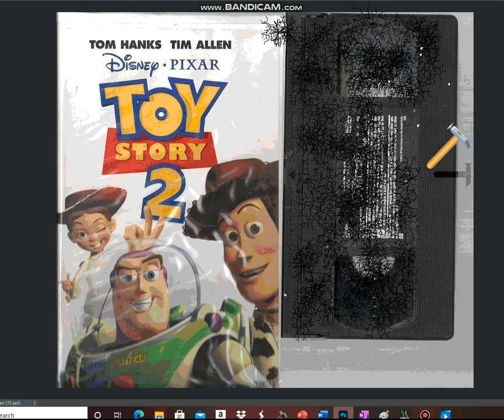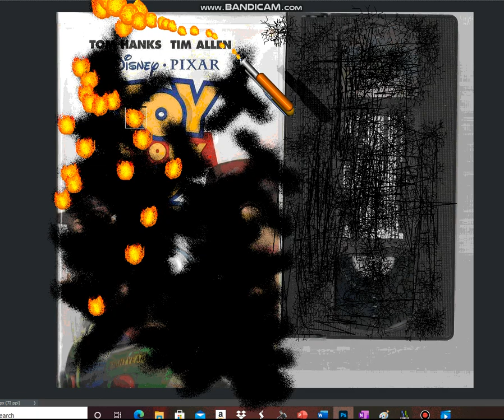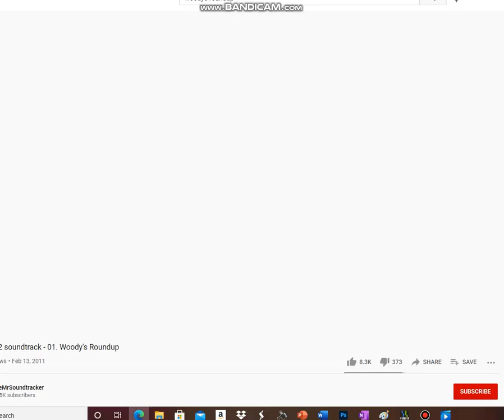Stress Reliever Destroying my VHS 2000 on Toy Story 2 Desktop Destroyer